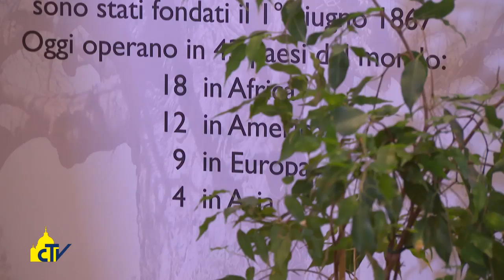Vatican Magazine "L’Africa non è una ‘fake news’" 01.12.2017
Raccontare l’Africa non solo attraverso i suoi drammi, ma anche presentandone le risorse e le possibilità. Con questo spirito i missionari comboniani hanno organizzato a Roma un incontro dedicato al “Continente della speranza”.